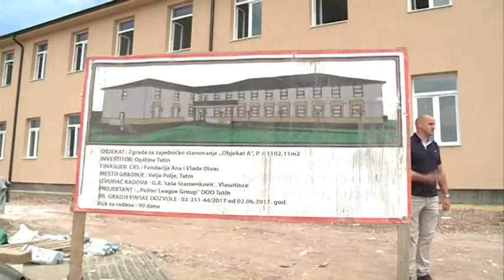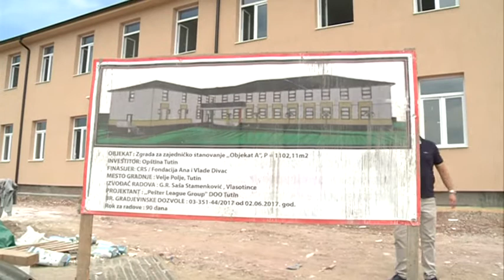Izvršen tehnički prijem radova na objektu novog Centra za tražioce azila u Tutinu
Predstavnici medjunarodne organizacije CRS, Fondacije Divac, Centra za tražioce azila u Tutinu, kao i opštinske komisije obišli su novoizgradjeni objekat za smještaj migranata u naselju Velje Polje u Tutinu, i tom prilikom je i zvanično izvršen tehnički prijem izvedenih radova. Svečano otvaranje novog centra za izbjeglice u Tutinu površine 1000 kvadrata i kapaciteta 250 ležajeva, planirano je u toku narednog mjeseca.